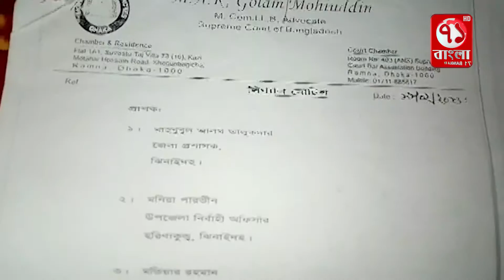পূর্ব সত্রুতার জের ধরে পুকুরে বিষ দেয়ার অভিযোগ